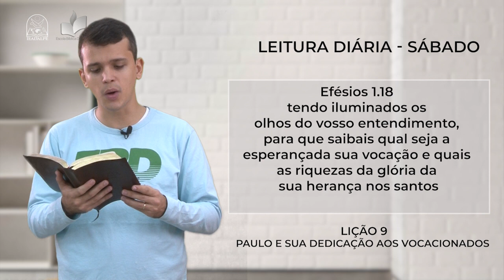Leitura Diária - EBD - Sábado - Lição 9 - 4º Trim de 2021- Ieadalpe - 27/11/2021.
Efésios 1.17
Para que o Deus de nosso SENHOR Jesus Cristo, o Pai da glória, vos dê em seu conhecimento o espírito de sabedoria e de revelação;
Efésios 1.18
 Tendo iluminado os olhos do vosso entendimento, para que saibais qual seja a esperança da sua vocação, e quais as riquezas da glória da sua herança nos santos;

Realização: Ieadalpe/ICM

Ou faça através das contas abaixo:

Ag. 3503-3
C.C. 40021-1

CAIXA
Ag. 3122

BRADESCO
Ag. 1058

SANTANDER
Ag. 3295
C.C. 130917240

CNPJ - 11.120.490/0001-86